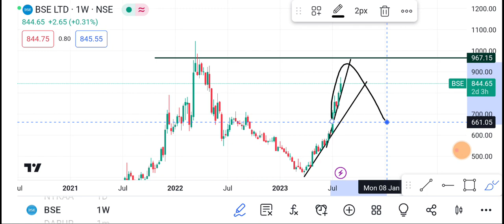3 August BSE Share | BSE Share latest news | BSE Share price today news